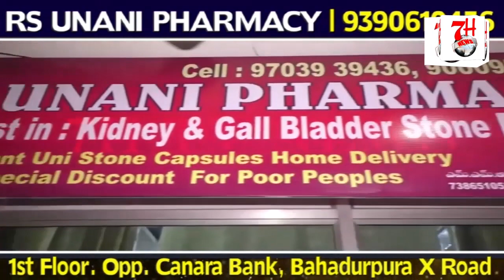Shooting K Dauran Zaqmi Hogaye Actor Amitabh Bachchan | 7h Tv News